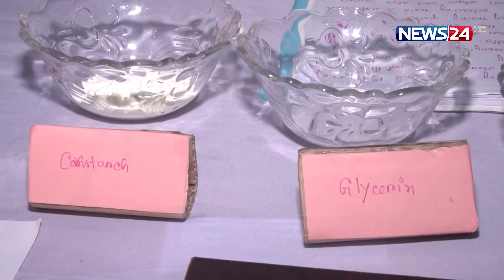আধুনিক যুগের ডিজিটাল কৃষি | Advance Agro Monitoring System | News24 Special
Our other YouTube channels :
News24 Official Address:
NEWS24
371/A
Bashundhara Road
Block – D
Bashundhara Residential Area
Dhaka - 1229